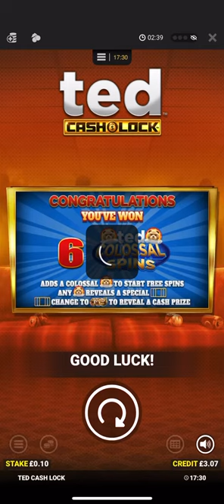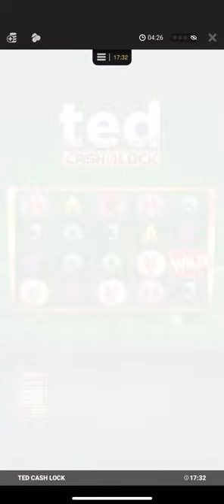TED CASH AND LOCK BONUS